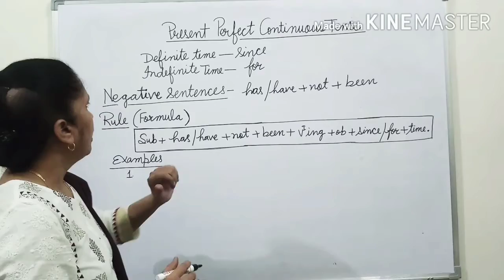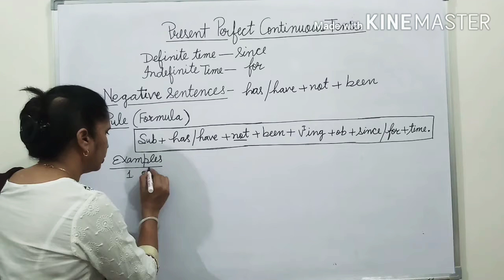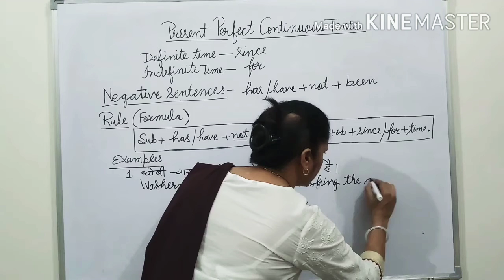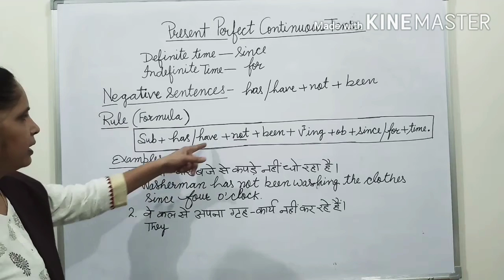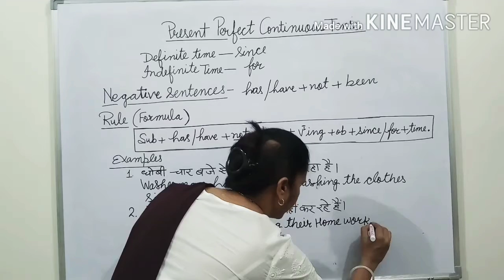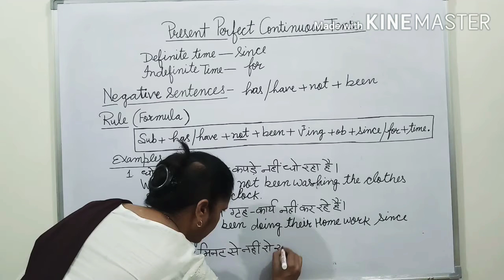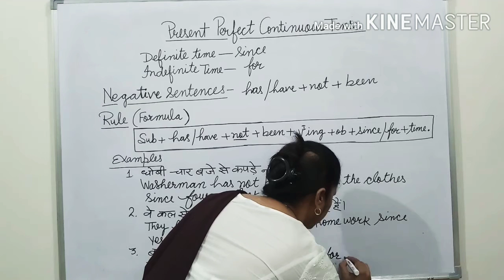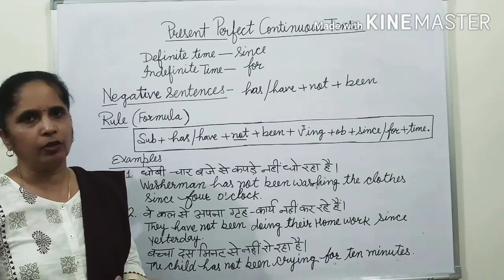Present Perfect Continuous Tense ( Negative )